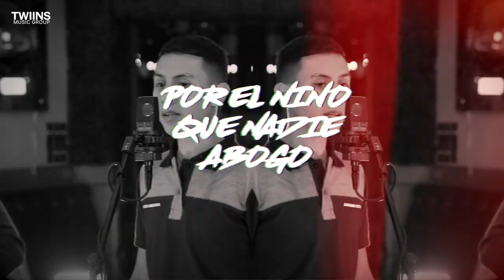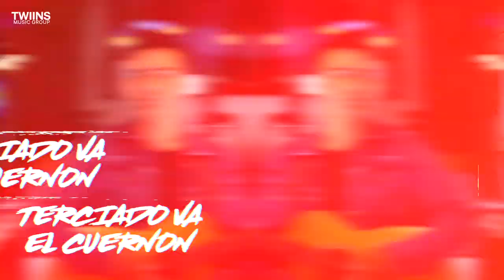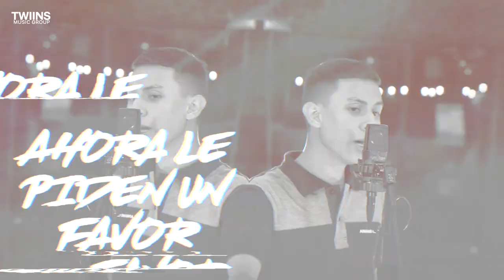Yerai R - Canala o Blunt (Letras Oficial)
¡Síguenos!